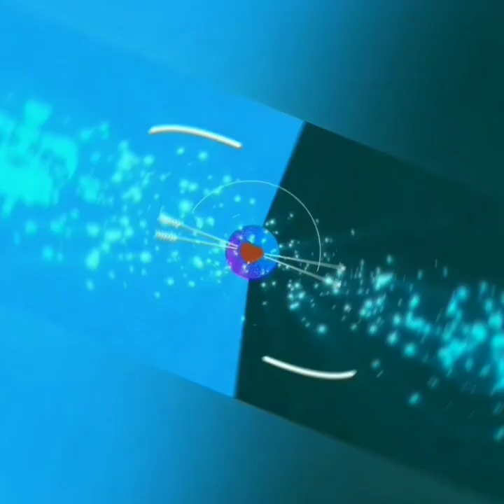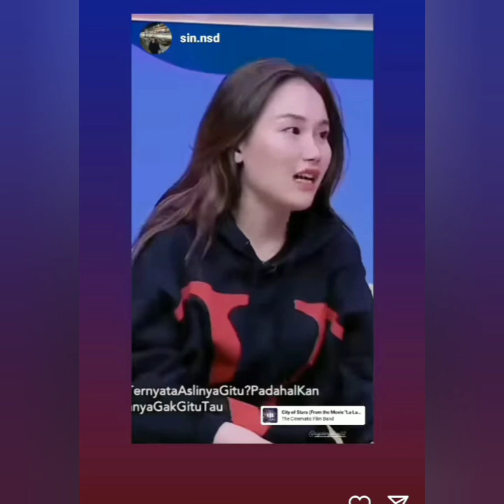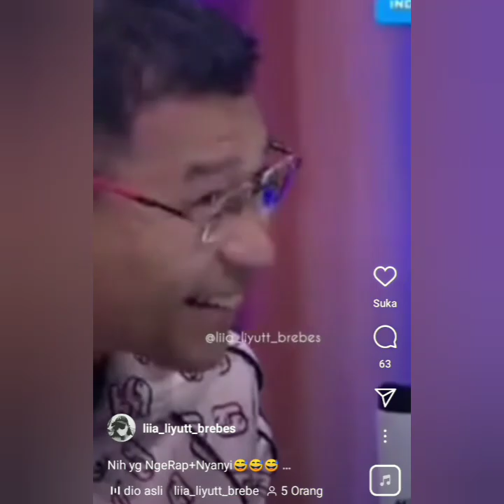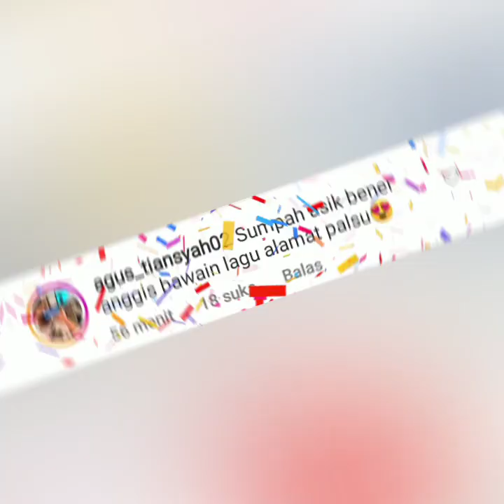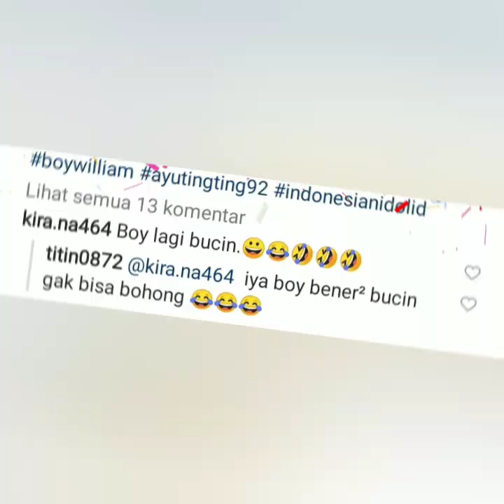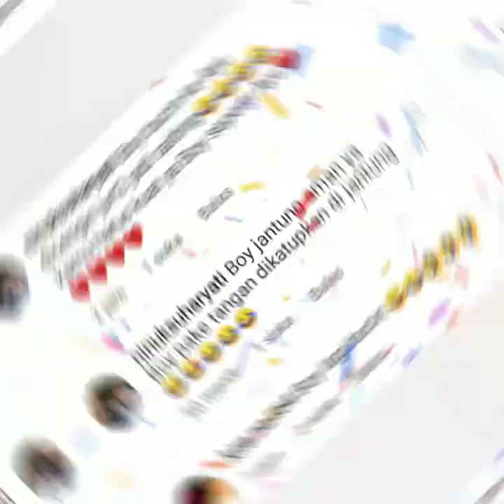ANANG. JUDIKA & BUNGA CITRA LESTARI BIKIN BAPER BOY WILLIAM. NETIZEN BOY BUCIN AYU TING-TING